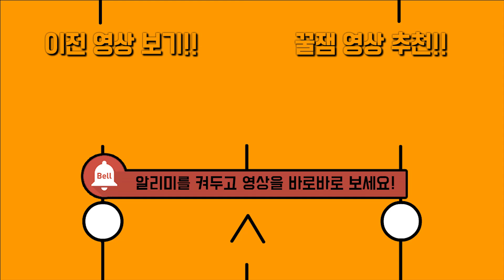숲을 걱정하는 이로치 나무지기가 동료가 되다!!! [마인크래프트 상황극 아기와 나] Minecraft pixelmon